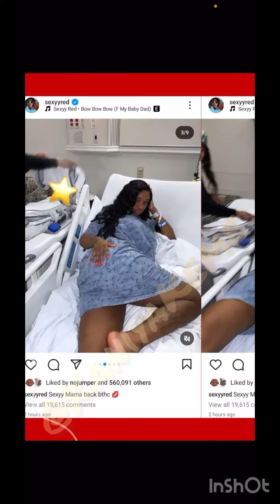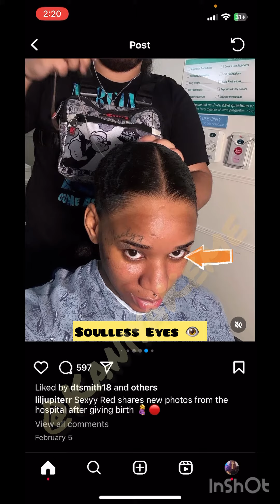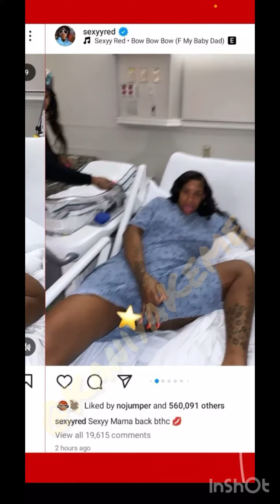SEXYY RED PROVES THAT AMERICAN IQS ARE VERY LOW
The fact y’all want to continue holding on to this lie that SEXYY RED had a baby just because they magically got “thick” via BBL ! These celebrities don’t have to tell you when they get plastic surgery ! Most of them will LIE to you if they CAN get away with it 👁️